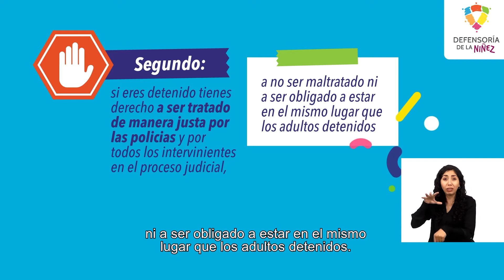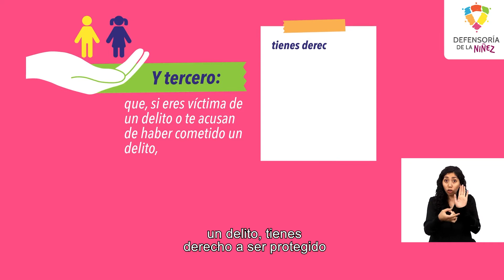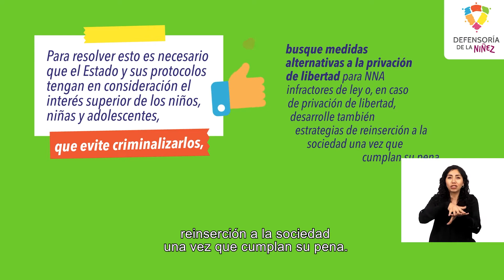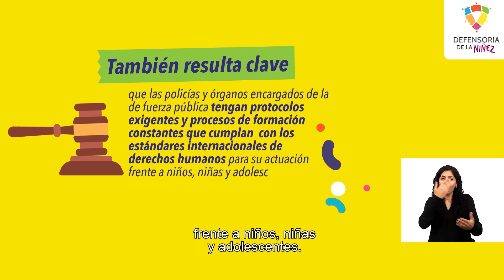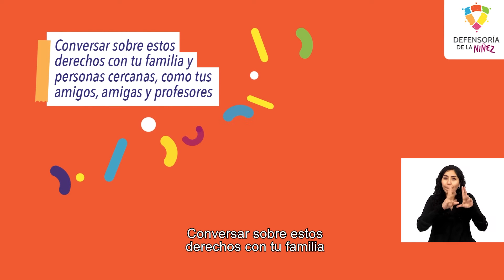Trato Justo - Campaña de Derechos de la Defensoría de la Niñez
📢Campaña de Derechos, categoría TRATO JUSTO⚖️

Niños, niñas y adolescentes tienen derecho a que se les aplique la ley que más les proteja y beneficie. Si eres víctima o acusado de un delito, tienes derecho a ser protegid@ durante todo el proceso judicial.